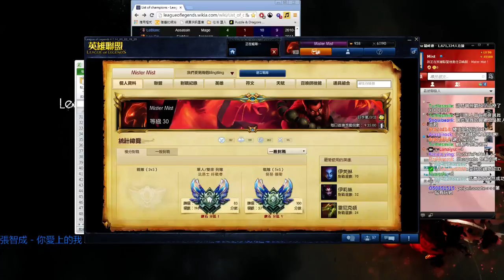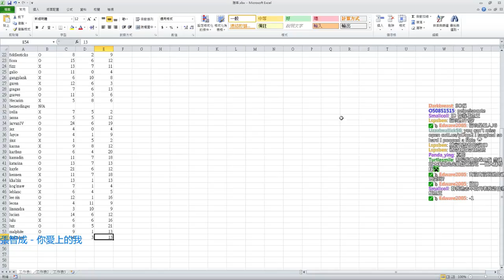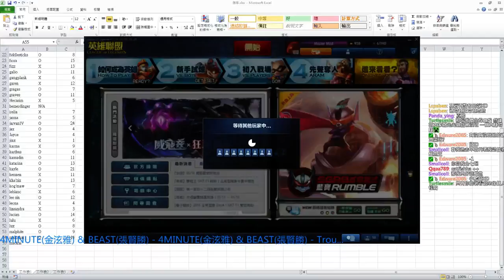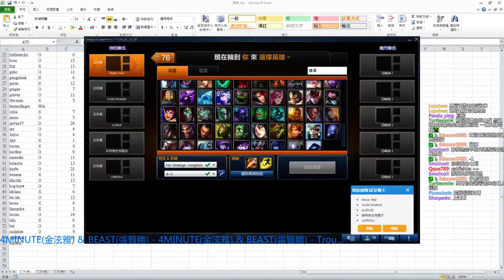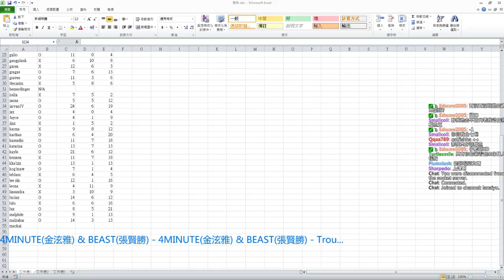Mist小嵐 【5/14 a-z】【Daymode】정글 - 6 / 12